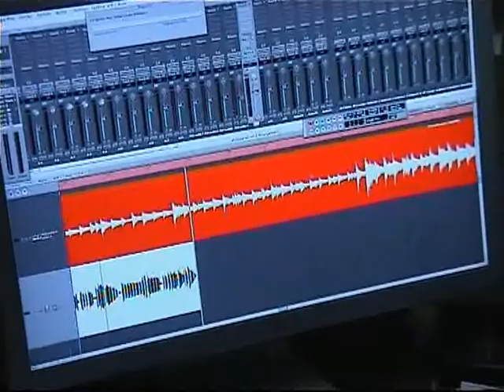Philippe Vernet - Chronique d'un week-end marathon - studio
Enfin la chronique d'un week-end marathon. 21, 22, 23 Avril 2006 - mise en ligne septembre 2007.
Petit aperçu d'un week-end mouvementé où séance photo, interviews, enregistrement en studio des nouveaux titres étaient à l'ordre du jour...